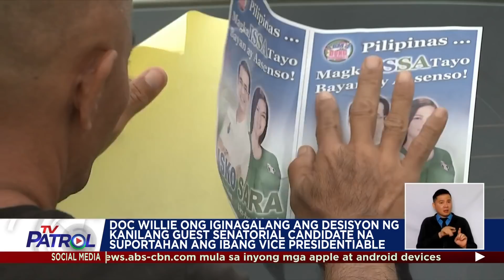Isko nagbigay-pugay sa mga sumali sa People Power | TV Patrol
Hinikayat ni presidential bet Isko Moreno Domagoso ang publiko na huwag kalimutan ang sakripisyo ng mga Pilipinong sumali sa EDSA People Power.